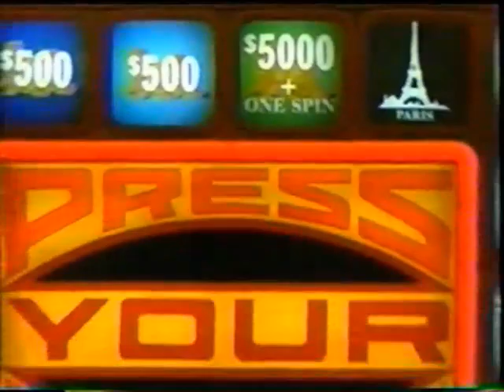Press Your Luck | 5/22/86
Erica/Mordecai/Jeannie